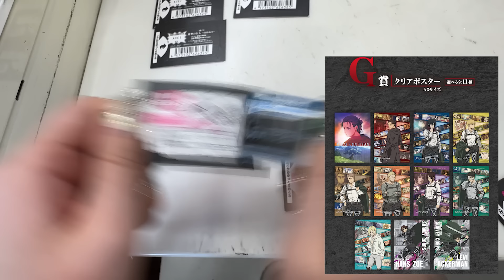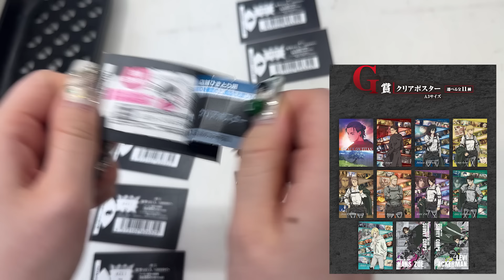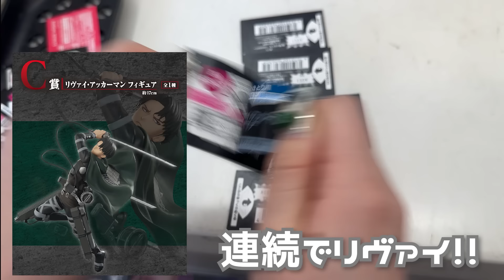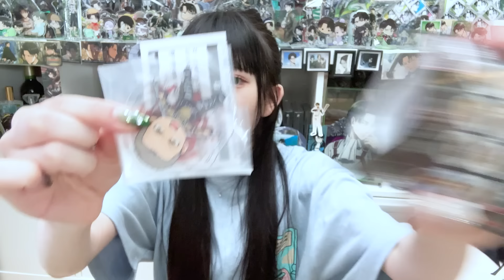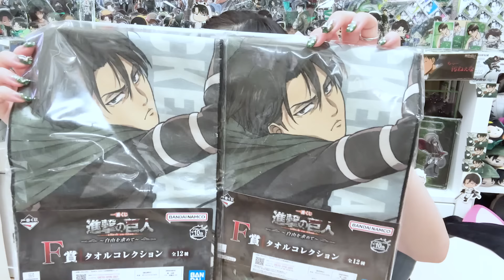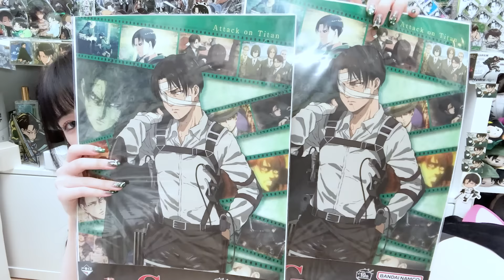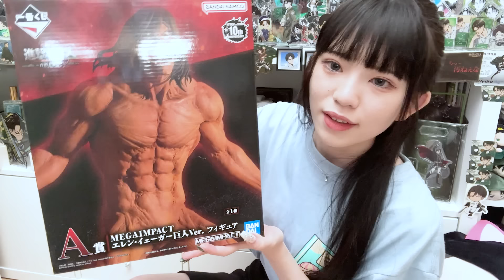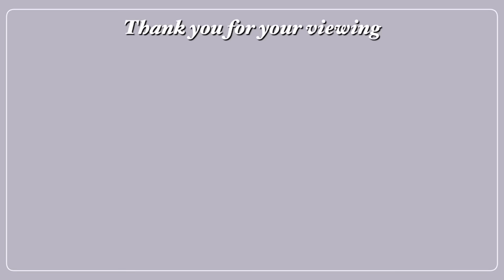【一番くじ】最推しのリヴァイが揃うまで終われません！進撃の巨人〜自由を求めて〜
今日の一言
リヴァイ来ないとヘラるよ!??!?!